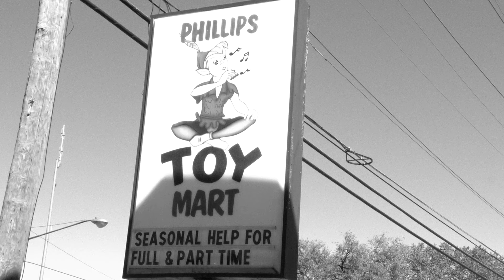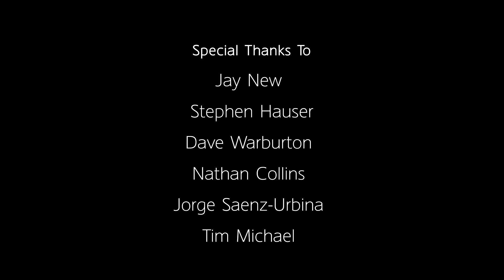Flourish - A Short Film by John Collins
A short film done for school shot during the fall last year.